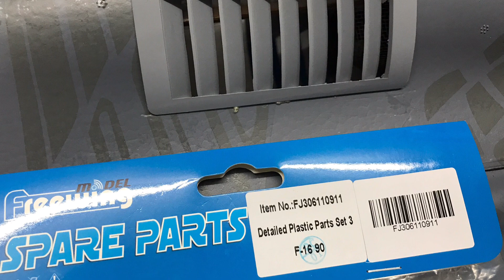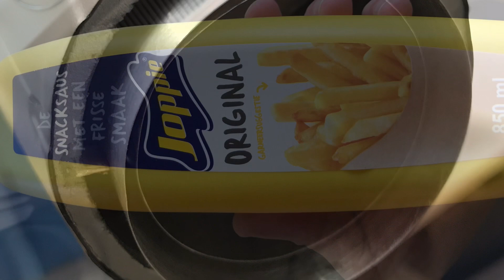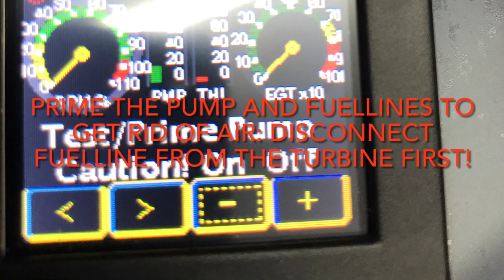Freewing Gripen turbine conversion how-to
Quick how-to convert a standard ARF Freewing JAS-39 Gripen into a turbine model using the awesome Xicoy X45 miniature turbine. This model is certainly not for beginners as it is very fast and super agile. You can build a model like this for about €2500,- all-in, providing you already have a good quality 8ch Transmitter and receiver.